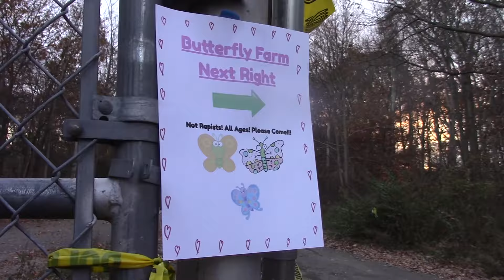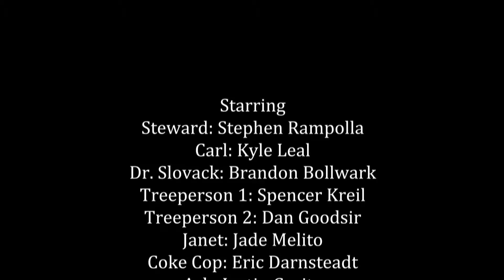Steward and Carl E4: One Shrimply Forest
Steward goes on a romantic getaway with his girlfriend Janet. But things don't go as smooth as you would think. The Evil 3 cook up a solid antagonist story line in this one.

BRAINLESS CEREAL MONSTER: NICK VERRONE

NEXT WEEK: Some sweet nostalgic 90s TV